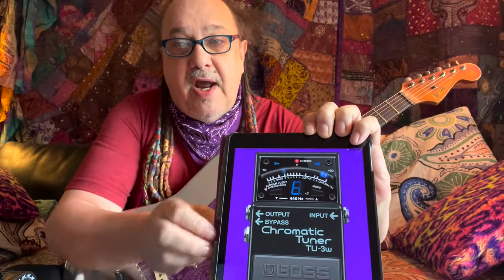Beginning Guitar Lesson 3 of 25 * Review 1 & 2, Tuning Gtr. Methods, Ear Training, Practice Skills *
Lesson 3 is a quick review of lessons 1 & 2 * Tuning The Guitar. About tech tuners - free tuners online - app. stores.  Manual Basic Guitar Tuning Instruction. Ear Training to hear pitches.  This is the 1st of other tuning videos to come. Harmonics - Bell Tones. Lecture on reviewing. Some history of Robert Noll.  Importance of practice techniques.  Guitar Rap, Talk & Lectures.
*Weekly Lessons for the very beginning guitar student. Then you have all 53 Weekly Beginning Guitar Lessons - A weekly guitar lesson for a whole year! * Plus access to all the charts, links & Guitar Zone libraries, and at higher tiers, you can have personal remote guitar lessons/study with me - Weekly, Bi-Weekly, or Monthly - and commutation with me on all levels - tiers.